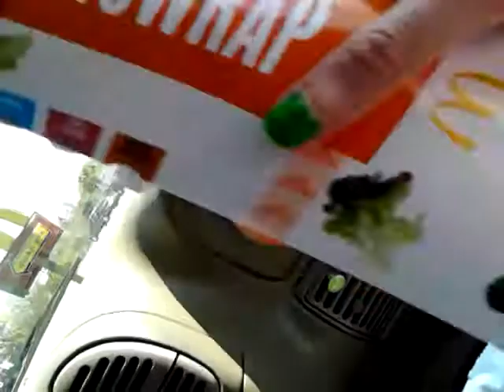Happy St Patrick's day!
Don't get pinched